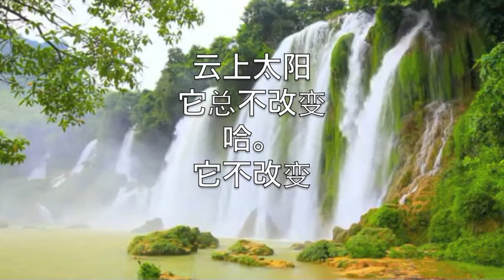云上太阳 女生 降2－温哥华声乐学院 2014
www. Vancouver Singing Academy .com溫哥華聲樂學院 Richmond BC Tel: (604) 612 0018Simple Easy and Fast Singing Method, Instant  Improvement, see the result in the first class, free orientation session for private lesson, one on one and group lessons are welcome.簡易快 歌唱法，馬上見效，第一堂課見成績， 報讀一對一課程免費試課， 歡迎報讀青少年和成年人自組班課程。另外, 簡易快成年人集体班（周三晚7：30－9：00PM）歡迎報讀!